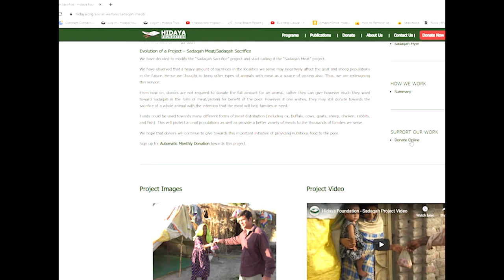Hidaya Foundation - Sadaqah Meat Project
Hidaya Foundation provides Sadaqah (Charity) in the form of Meat on behalf of our donors to the poor, most of whom would otherwise not be able to eat meat at all.